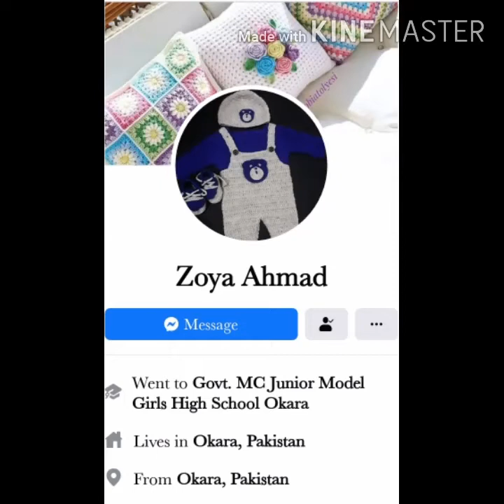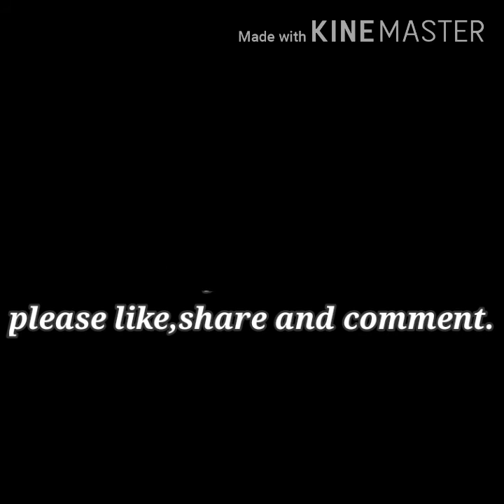Crochet work/crochet baby dress and shoes/crochet bags and pouch/crochet table mats